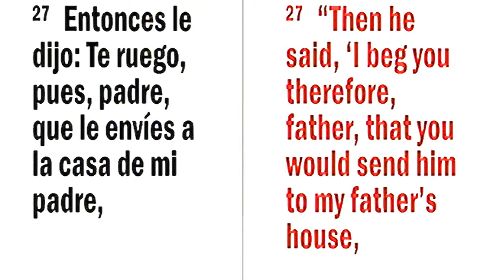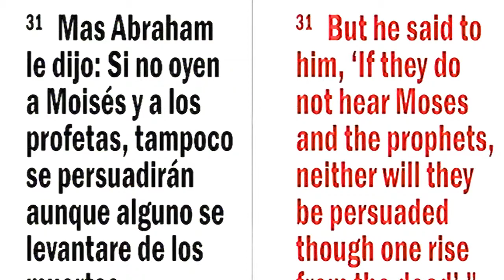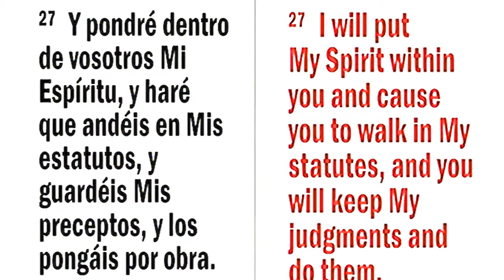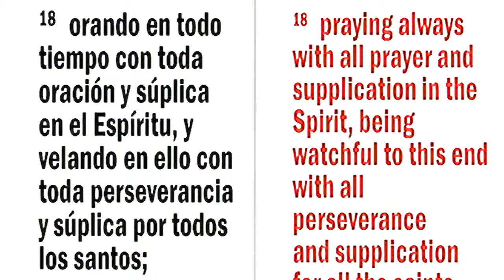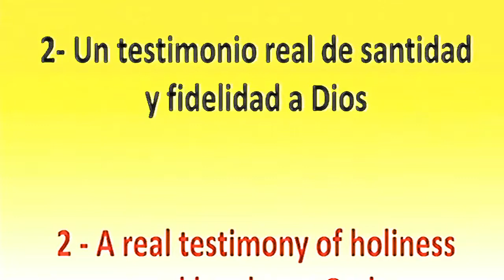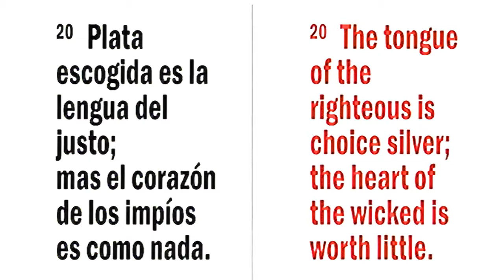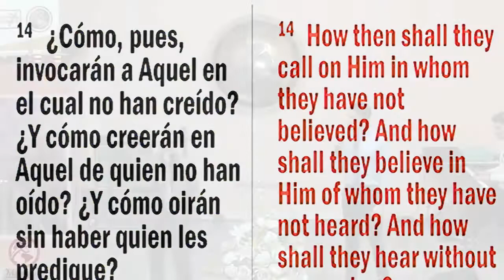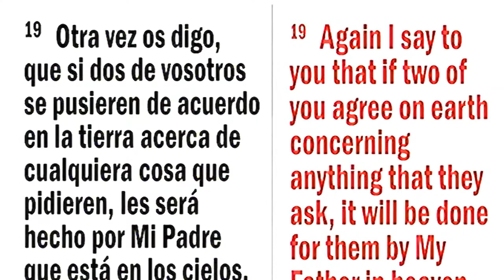CRISTIANISMO REAL- Orando hasta que la piedra se quiebre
Serie Cristianismo Real

Pastor Ruben D. Quijano